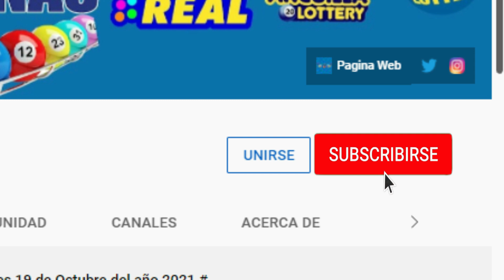Anguilla Lottery 06 AM Resultados de hoy Viernes 11 de Marzo del 2022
Transmisión correspondiente al día de hoy Viernes 11 de Marzo del 2022

Los sorteos que ofrece la Lotería Anguilla Lottery son:

- Quiniela
- Cuarteta